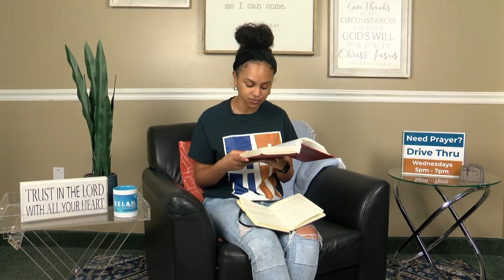Selah Moment 4/22/22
Join us for a Selah Moment with Sister Ashley Allen.